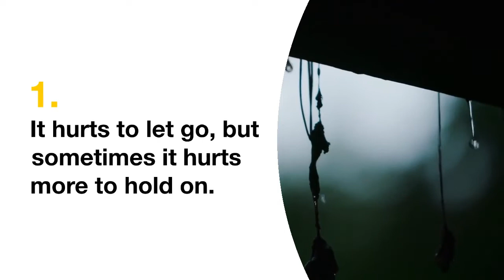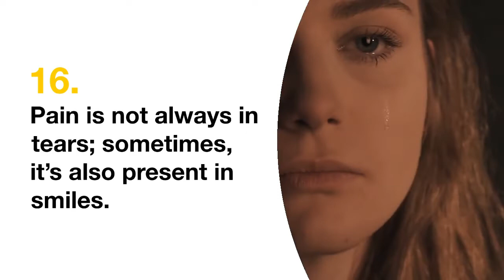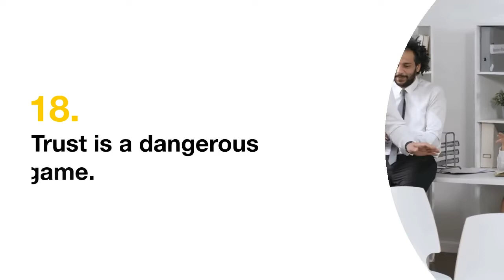Psychological Facts about Humans | Human Behavior | Women's behavior with Older men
In this video, we'll be discussing Psychological Facts about Humans. We'll be discussing human behavior, Women's behavior with Older men, and much more!

If you're fascinated by the mind and its workings, this video is for you! We'll discuss various psychological topics in this video, including Human Behavior, Women's behavior with Older men, and much more. Whether you're a student interested in learning more about human behavior, or an adult who wants to know more about the female mind, this video is for you!

psychological facts about human behavior
psychological facts
psychology facts
psychological facts about the human body